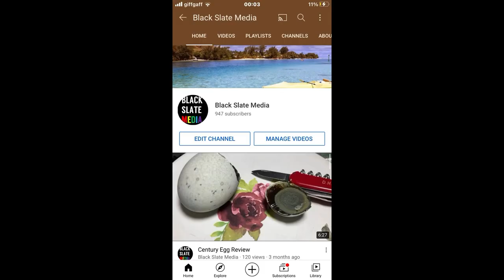Bizarre Drinks #1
Dominic C Hunt is a 15 year old director situated in north wales,he currently plays bass guitar for a band and self studies the art of film. He has always been interested in the art of film and created his first short,a "Horror" film named "Masky The Arrival",he also enjoys creating and playing music.
Black Slate Media is a independent (Primarily film oriented) media corporation based in north wales and founded by Dominic C Hunt on December 29 2016,Black slate media Offers a large source of independent,non biased entertainment with no strings attached!Watch to your hearts content ;)
Be sure to give feedback to us by commenting in the comments section below our videos,you could also get in touch by:
or private message our YouTube channel!
Thanks for reading this,now watch the video you complete Muppet!